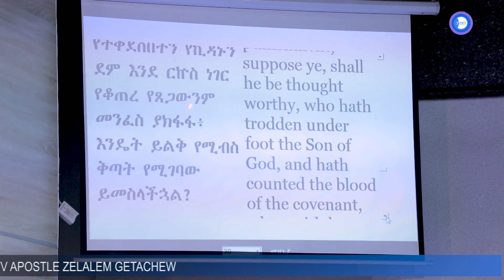ፀጋ 2 - እግዚአብሔርን መምሰል መለማመድ - SUNDAY SERVICE - ሐዋርያ ዶክተር ዘላለም ጌታቸው - 7Spirits TV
ተልዕኮ ለትውልድ ቤተክርስቲያን የውጪ ምንዛሪ አካውንት(foreign currency Account)
ዳሽን ባንክ/ Dashen Bank
TELIKO LETIWLID BETECHRSTIAN
ሐገር ውስጥ ላላችሁ
ተልዕኮ ለትውልድ ቤተክርስቲያን የቴሌቭዥን ፈንድ አካውንት
ንግድ ባንክ